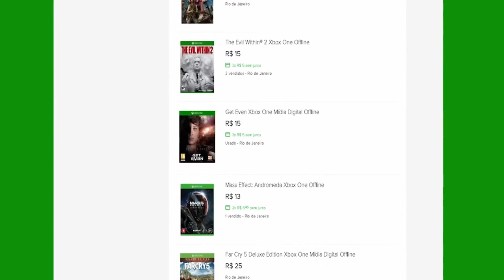🔵 Rainbow Six Siege Xbox X - JOGANDO COM OS PARCEIROS!!!